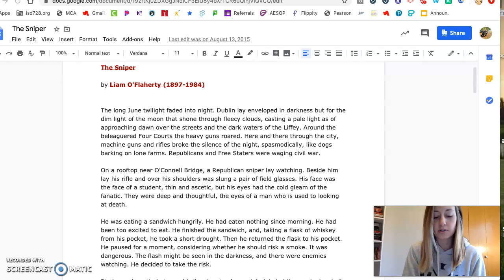"The Sniper" Read by Mrs. Lien